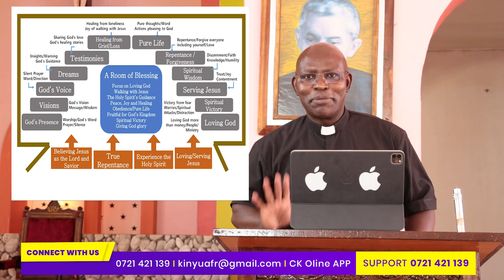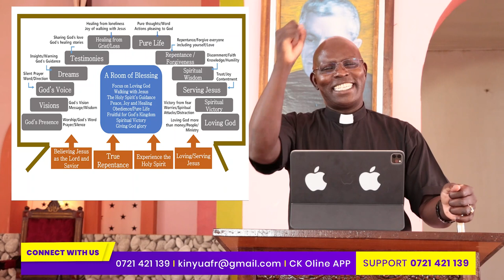ROOM OF BLESSINGS - 12 DOORS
Good people, in today's video we enter the room of blessings which has 12 doors.

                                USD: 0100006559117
Branch Name: International Life House
Bank Code: 31000
Branch Code: 31008
Swift Code: SBICKENX

MPESA
Account Number: SUPPORT